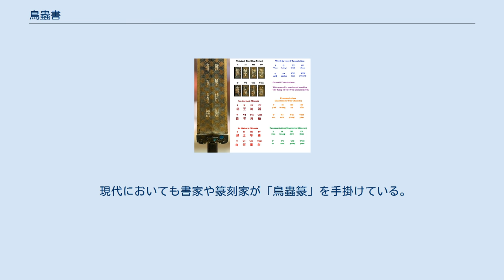鳥蟲書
越王勾践剣の鳥蟲書。
右列上から「越」「王」、左列上から「自」「乍（作）」 鳥蟲書（ちょうちゅうしょ）は、古代中国で使用された漢字の書体の一種。
主に中国大陸南方で用いられた装飾書体である。
鳥蟲篆（ちょうちゅうてん）などの名でも呼ばれる。
 この書体は、鳥蟲書、鳥蟲篆、鳥蟲文などとも呼ばれる。
 鳥のような頭と尾を追加した鳥書（鳥篆）と、曲がりくねった蟲書（蟲篆）を合わせた名称である、ともされる。
 なお「蟲」は、あらゆる生物を含む概念である（虫#古代中国での虫や蟲を参照）。
 坂田光（2012年）は、「鳥蟲書」の特徴として以下の3つを挙げている。
 同じ文字であっても、字体や書体が全く違う場合もある。
高城光（2015）は、鳥蟲書で記された銘文は、王の手許を離れない儀器に、由来や所属といった定型的な内容を記しているものであることから、言語を伝達するという文字の機能が形骸化しており、造形表現を重視したものと捉えている。
 越王勾践剣には鳥書で文字が刻まれている。
 鳥蟲書は春秋時代中期に初めて登場した書体（広義の篆書体）の一種である。
金属器に鋳造されたという点で金文の一種とみなす見解もある。
 おもに呉・越・楚の長江流域3国で用いられた。
とくに越の遺物が多い。
このほか、宋などの黄河流域や、蔡などでの用例があるが、越の影響とされている。
 鳥は鳳凰を模したものとされ、長江流域の3国では氏族の神として鳥が神聖視されたことと関連付けられる。
線の屈曲には、龍や蛇を霊獣として尊ぶ思想と関連があると考えられ、宗教的な意味合いを持つ装飾文字と考えられている 鳥書は、越の青銅器や鉄器に使用されている。
特に剣など武器に、所有者や完成の日付を示すのに用いられた。
越王勾践剣に刻まれた文字はその代表例である。
鳥書は青銅製の容器や玉器にも刻まれることがある。
漢代の印章や、瓦当や煉瓦などにも用いられることがある。
 蟲書はより一般的で、呉もしくは楚に由来する。
青銅製の武器や容器、玉器、印章（主に漢代の青銅製印章）、あるいは建築物の装飾品などに用いられた。
呉王夫差矛に刻まれた文字はその代表例である。
 鳥蟲書は奇抜な書体、理解しがたい文字と見なされてきた。
 後漢の頃に、書体を整理する最初の試みが行われた。
『漢書』芸文志（西暦80年頃成立）は、六体のひとつとして「虫書」を掲げる。
許慎は『説文解字』（100年頃成立）において、秦の八体のひとつとして「虫書」を、新の六書のひとつとして「鳥虫書」を掲げる。
 現代においても書家や篆刻家が「鳥蟲篆」を手掛けている。